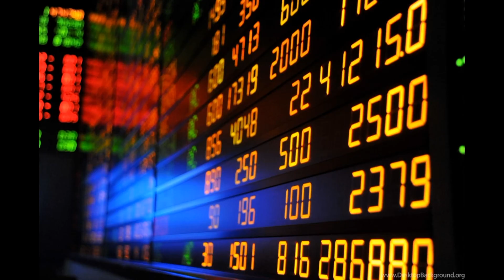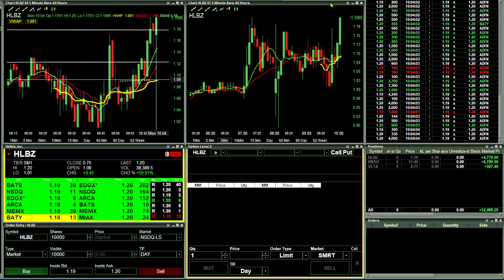LIVE Day Trading On LightSpeed- $12,488.00 in 15 Min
COURSES ONLINE - Learning how you can read the candles

GET TWO FREE STOCKS FROM WEBULL

trade Stocks, ETFs and Options with Webull! Open and fund a brokerage account and receive 2 FREE stocks! You can also trade Cryptocurrencies via Webull Crypto.

When I first started to have contact with the Financial Market was 7 year ago, I realized how much more I could invest. With the desire to invest with greater profitability, I studied everything that was possible with the help of the internet. I have no certificate, I learned on my own. With that in hand, I entered the Financial Market and had contact with almost 1,000 successful investors. After all this, I felt I should share my experience and with that, I created my channel: Andre Stanzani. My mission here with this YouTube channel is to help all my friends retire early :) with more quality. Count on me and welcome to the Andre Stanzani community.